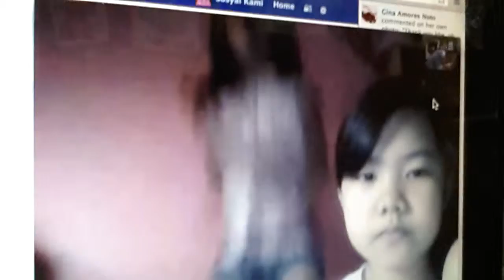Gangnam dance with thalia, elic, yasha, neth